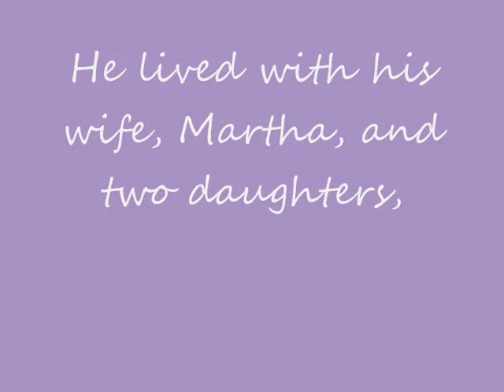art history john p obrien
art history project by kellie and nicole  michael power/st joesph